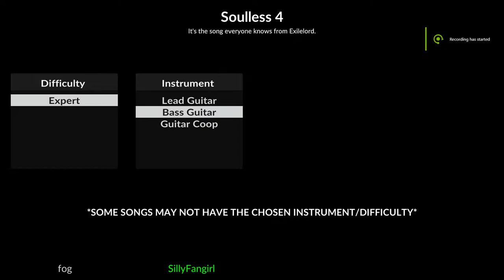3.8m Soulless 4 Coop on Keyboard w/ SillyFangirl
coop 3.8m score with sillyfangirl osu :D

PLEASE check sillyfangirl out, he is INSANE at mania and ch.
hes also the first ever person to get 2 mil on soulless 4 keyboard :D